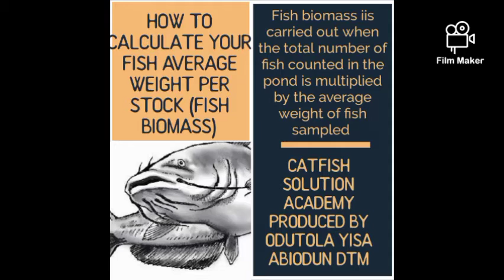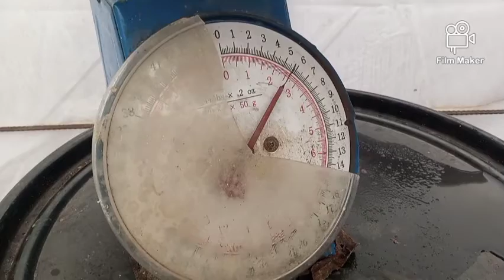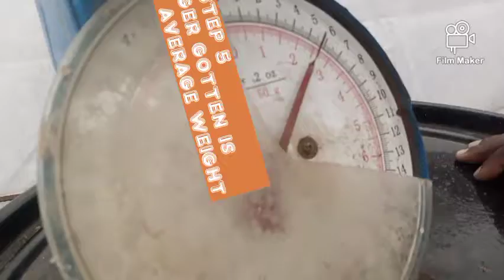HOW TO CALCULATE FISH AVERAGE WEIGHT PER STAGE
Simply way to calculate fish average weight per stock